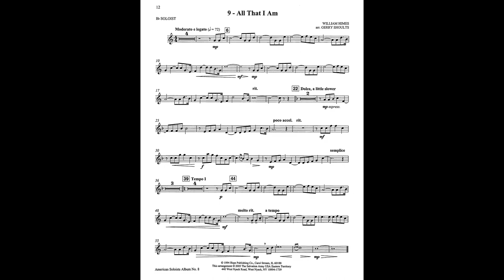9. All That I Am - Himes arr. Shoults - Accompaniment Track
9. All That I Am - William Himes arr. Gerry Shoults - Accompaniment 1. (play-a-long) track.

American Soloists Album Vol. 8 includes 15 inspirational solos for Bb and C (TC & BC) instruments with piano accompaniment.

1. A Light in Heaven’s Window (Larsson, arr. Terry Camsey)
2. Love Cannot Fail (Larsson, arr. Michael Babb)
3. Knowing You (Kendrick, arr. Stephen Bulla)
4. So Glad! (William Himes, trs. Peter Graham)
5. I Surrender All (Chaulk, arr. Andrew Mackereth)
6. Peace Like a River (Red, arr. Thomas Mack)
7. Somebody Prayed for Me (Sterling, arr. Leonard Ballantine)
8. Lord, With My All I Part (Edwards, arr. Peter Ayling)
9. All That I Am (Himes, Gerry Shoults)
10. Search Me, O God (arr. Ray Steadman-Allen)
11. The Heart of Worship (Redman, arr. Dorothy Gates)
12. Such Love (Kendrick, arr. Ralph Pearce)
13. Voice of Grace (Heathcote, arr. Andrew Garcia)
14. Give Thanks (Smith, arr. Douglas Court)
15. Be Thou My Vision (arr. Dorothy Gates)